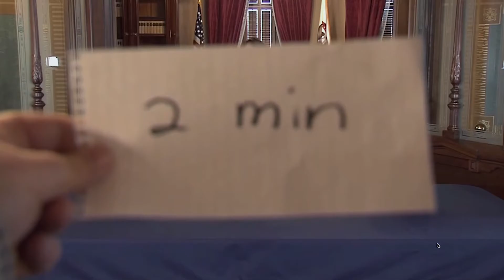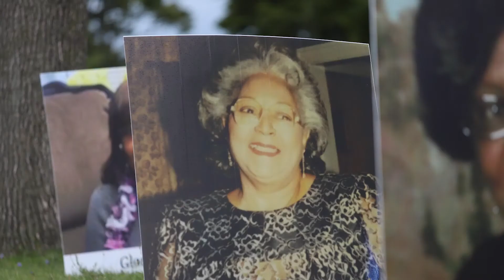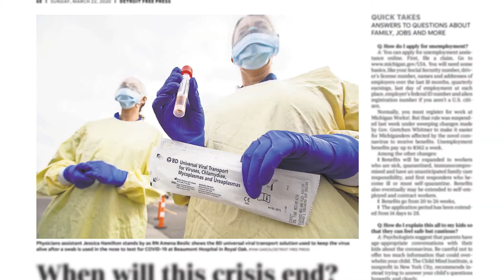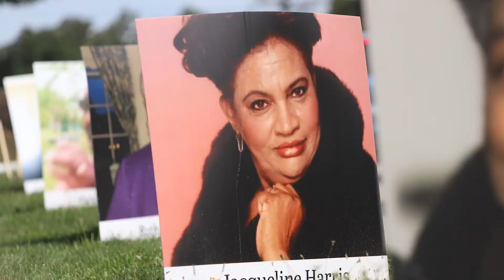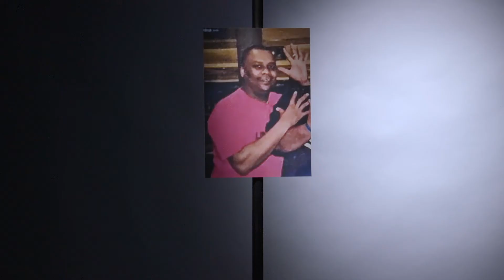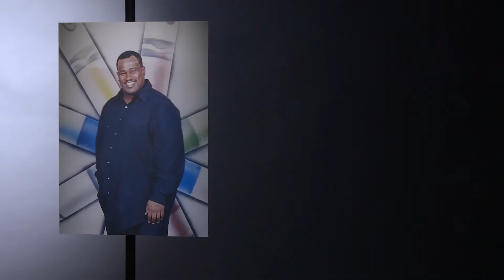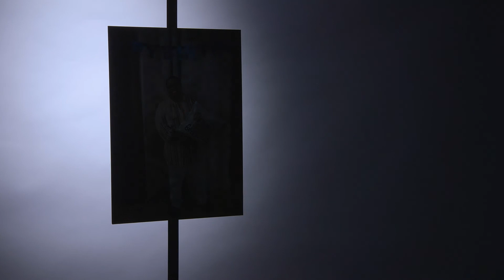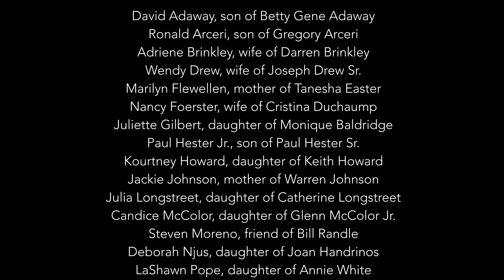The true toll of COVID-19 in Michigan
The early days of the coronavirus pandemic left many unprepared. Michigan families remember their loved ones who were among the state's first victims.